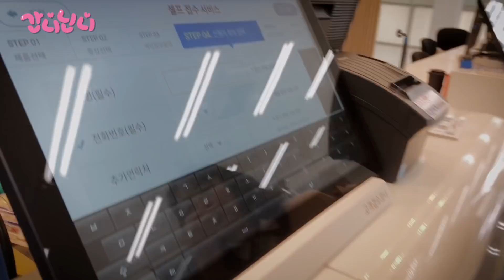간니 셀프 핸드폰 금지령 내려진 썰~!! 핸드폰이 수리비가 67000원 ㅠㅠ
간니에게 셀프 핸드폰 금지령이 내려졌어요
간니가 직접 자기에게 내린거랍니다~

근데...수리비가 67,000원 ㅠㅠ

다음엔 1학년때 쓰던 키즈폰 고쳐서 쓰게 한다~!!!

간니 셀프 핸드폰 금지령 내려진 썰~